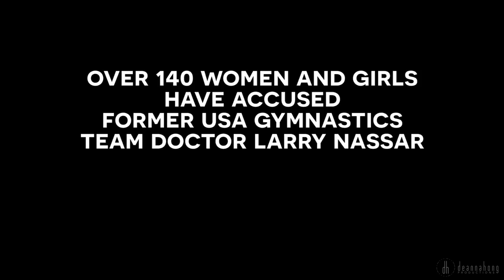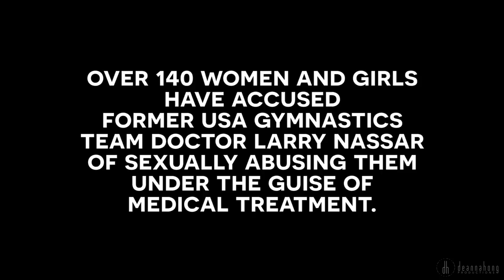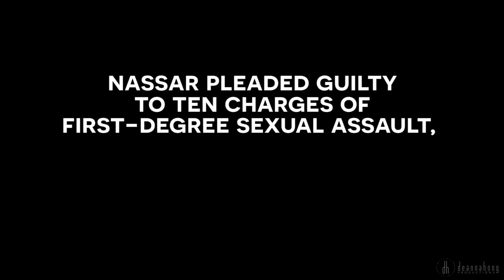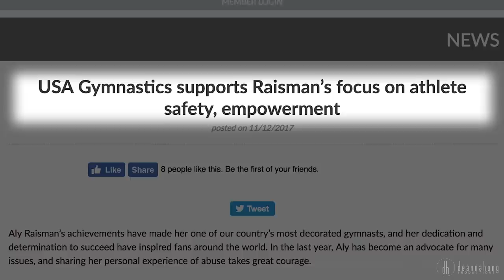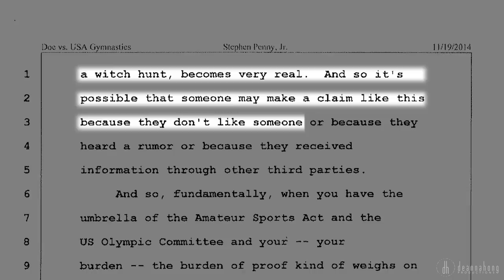Why I Spoke Up: Rachael Denhollander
Over 140 women and girls have accused former Team USA Gymnastics doctor, Larry Nassar, of sexually abusing them under the guise of medical treatment. Rachael Denhollander was the very first to come forward.

As the first person to publicly accuse an acclaimed public figure of sexual assault, Denhollander faced an incredible amount of backlash, disbelief, and victim shaming. In this video, she discusses the what inspired her to come forward, the obstacles she faced, and the role that USA Gymnastics played in enabling Nassar’s abuse for decades.

“Why I Spoke Up” is a collaboration between Emmy-award winning videographer Deanna Hong and the Gymnast Advocacy Organization, a 501(c)(3) nonprofit created with the goal of eradicating abuse culture within the gymnastics community through education and advocacy.

For more information about the project and to be notified about future developments, please

Producers: Deanna Hong & Allison Truscheit
Editor: Deanna Hong
Animator: Kaley Powers
Special Thanks to: Rachael & Jacob Denhollander
Additional Thanks to: Reina Glenn, David-Christopher Harris, Kathryn Boyd-Batstone, Ravali Reddy, Sarah Wolfish, Jessica O'Beirne, Charlotte Drury and Lorraine Schneider